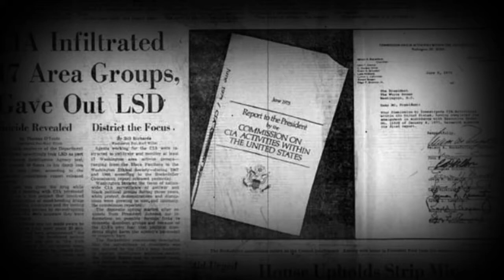El proyecto MK - ULTRA de control mental ¿ Fantasía o una aterradora realidad?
Hola queridos subs!! Hoy les traigo un nuevo video donde hablo sobre el proyecto MK- Ultra donde mostrare si es verdad o no y si es posible que algo así exista hoy en día ¿ Realidad o una simple fantasía inventada por grupos conspiranoicos? Juzga tu mismo.